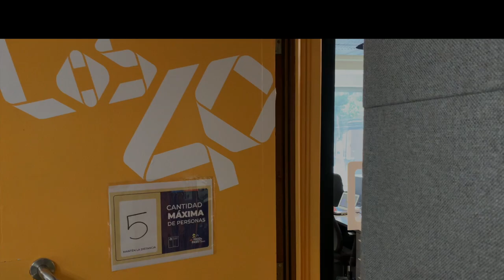Felipe Avello en Los40 Chile (26 de febrero)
Shakira , Tito el bambino , un leon mancito y más . Junto a la Joce Acuña
De lunes a viernes a las 17 horas